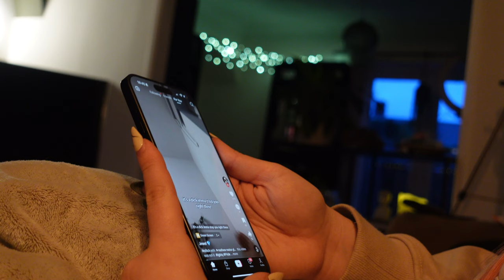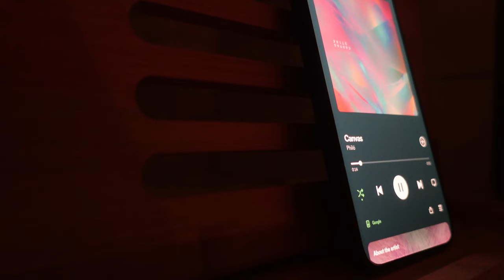self care night vlog 🫧🛁✨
An Autism and ADHD friendly, realistic self care evening vlog, trying to include some routines that will help cheer me up 🥰